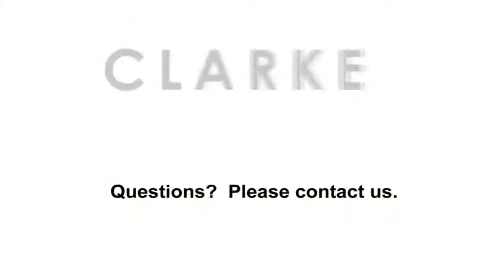Post Auction | Chinese Jade Lot | Asian | Clarke Auction Gallery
was sold on Jan. 26, 2014. Mid-Century, Asian, Artwork and moreﾉ